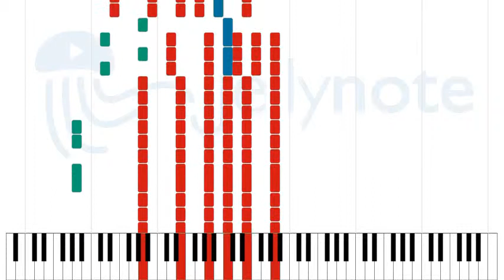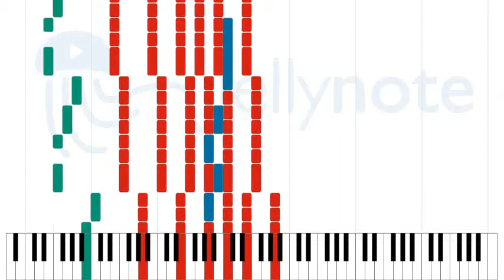Ау - Ляпис Трубецкой [Sheet Music]